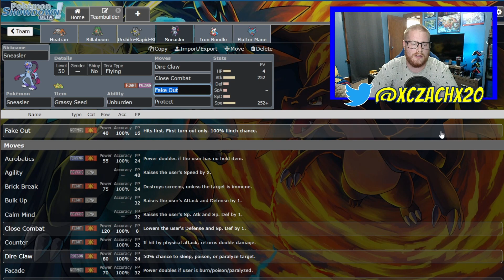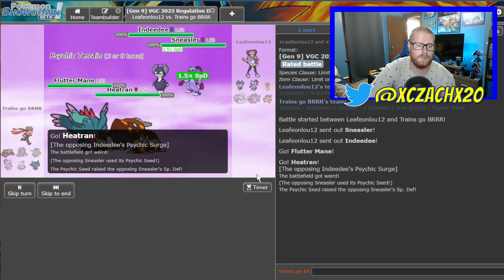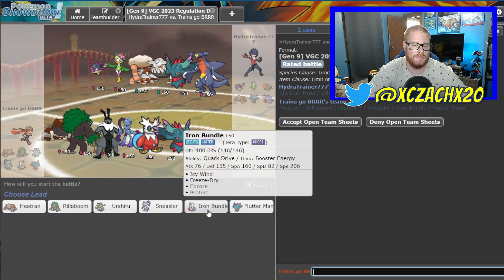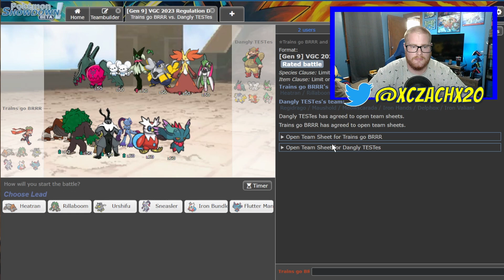Unburden Sneasler is a BEAST!! | Pokémon Scarlet & Violet VGC2023 Pokemon Showdown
Today for the upcoming Regulation D We take a look at Sneasler and the RNG punch of Dire Claw!

Switch: Switch OLED White
Controllers:
PowerA Fusion Pro
Hori Split Pad Pro Attachment Set
Capture Card: Elgato HD 60 S
Microphone: Blue Snowball USB
Keyboard: Razer Cynosa V2 Gaming Keyboard
Camera: Razer Kiyo